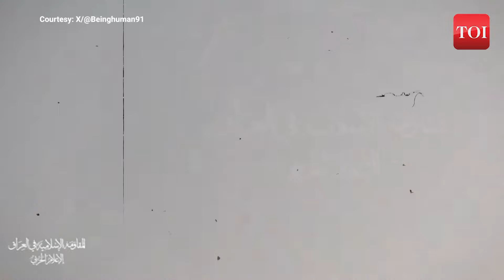Iraqi Resistance' Kamikaze Drones Strike Israel's Busiest Airport Again I Watch Moment Of Strike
The Iraqi Islamic Resistance once again attacked Israel’s largest airport Ben Gurion. The airport was attacked twice within two weeks by the Islamic Resistance. The resistance forces had attacked the same airport on March 12 using Kamikaze drones. The Islamic resistance vows to attack Israel regularly in support of the Palestinian people in Gaza.